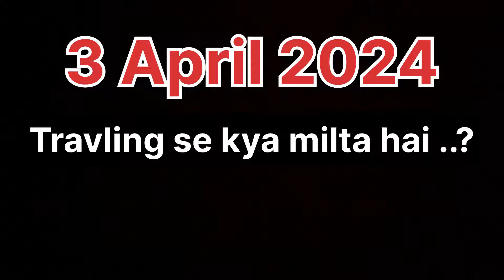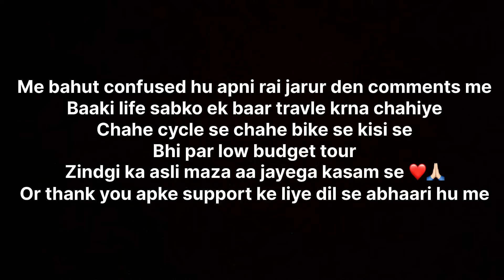New cycle tour planing 🤔🚲